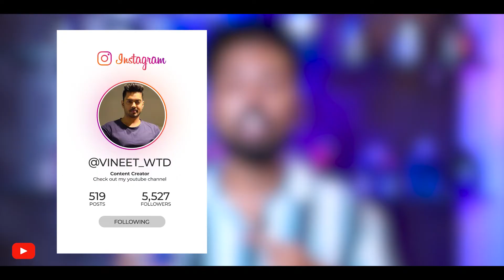ZARA BLUE SPIRIT HONEST REVIEW IN HINDI 2022 | BEST ZARA PERFUME FOR MEN INDIA | WTD | VINEET GAUR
The charity I Support ■Let's SAVE SOME LIFE

MY STOCK MARKET ACCOUNTS
►FREE DEMAT ACCOUNT LETS BECOME RICH!

THEME music:-
DJ KAMERA :- BRING DOWN

✅ Who is Vineet gaur?
Vineet is an Indian YouTuber who makes content on Men Lifestyle, Fashion, Grooming, and nutrition. He is an Entrepreneur who successfully ran 4 startups, while he was working as a manager in an MNC. He is ex- IIMC alumni & also runs 4 youtube channels
WHAT THE DUDE Grooming Hindi by Vineet Gaur is all about mens hairstyles and also about mens haircut and also about mens hair tutorial and also about mens hair 2020 and also about mens hairstyle and also about hairstyle and also about mens hair 2021 and also about styling mens hair and also about mens hair 2019 and also about mens hairstyles 2021 and also about how to style mens hair and also about how to look good and also about mens hair tips about beard and also about beard trimming and also about how to grow a beard and also about beard styles and also about how to trim beard and also about beards and also about shave the beard and also about beard tips and also about beard trimming styles and also about how to shave the beard and also about full beard and also about trim beard and also about beard trim and also about beard trimmer and also about beard style and also about beard oil and also about beard grooming. If you watch beerbiceps, ranveer allahbadia, formal edit, dynamite male, urban gabru, tarun molri, teachingmensfashion, alex costa, mayank bhattacharya, be ghent, San Kalra , Urban Gabru etc - you will find my channel interesting too.